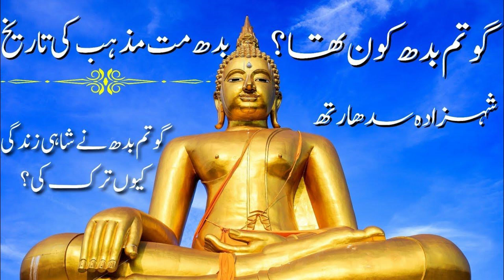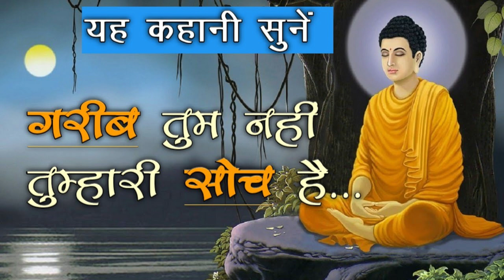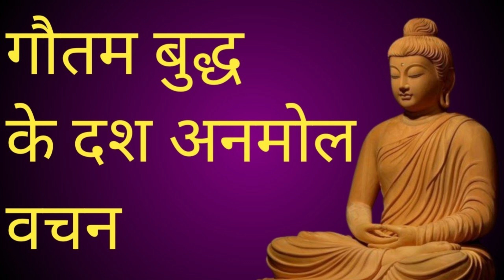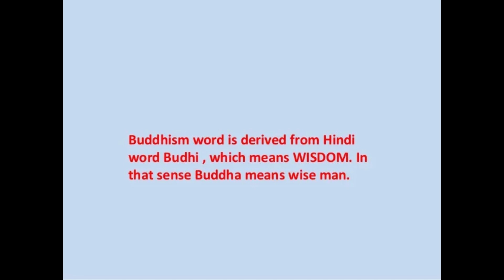गौतम बुद्ध#GAUTAM BUDH#GautamBuddha#Buddha#Buddhism#Buddhist#Meditation#Enlightenment#Nirvana#Mind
We appreciate your time and support. If you enjoyed this video, don't forget to give it a thumbs up, subscribe to our channel, and turn on the notification bell so you never miss an update from us. Your feedback and engagement mean the world to us, and it motivates us to keep creating content you love. Until next time, take care and keep exploring with us!"

Stock Tips
by Sandeep Maheshwari
 all film gane
film songs
hindi film songs
hit gane
top gane
beautiful songs
hindi film bhajan
odiya film songs
odia bhajans
odiya film bhajans
sorts
shorts
stock markets
stock tips
filmi sitare
film stars
Amitabh bachan
Madhuri Dixit
Hema Malini
salman
film stories
historical places
haridwar
allahabad
delhi
metro train
jagannath
tarini
laxmi
Ganesh
Sridevi
divya